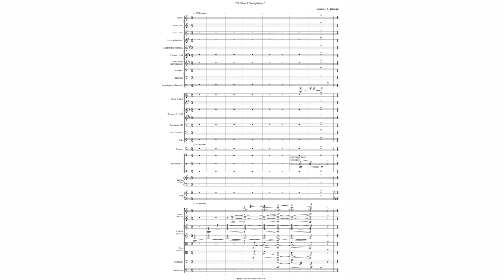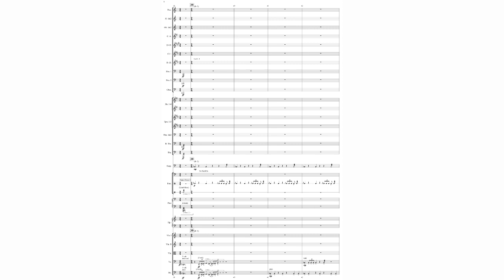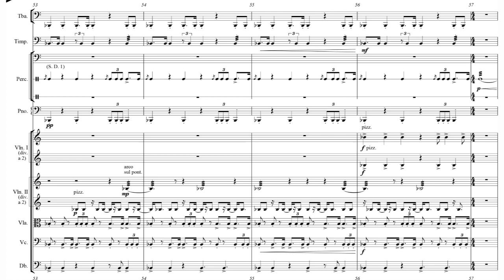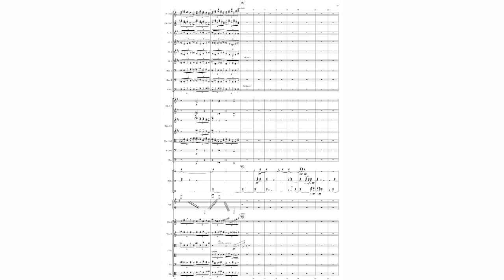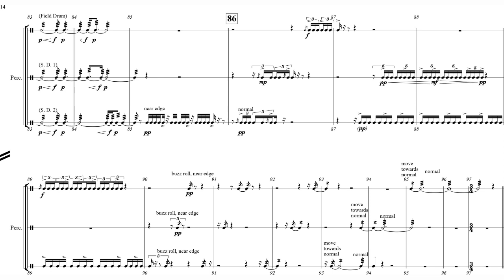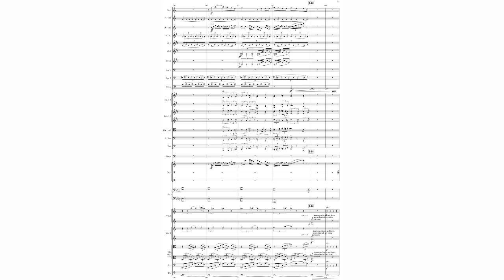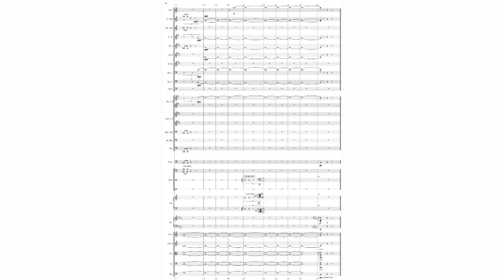Zachary Detrick - A Short Symphony for Orchestra (2019) [Score-Video]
Zachary Detrick - A Short Symphony for Orchestra (2019)

Juilliard Orchestra
Jeffrey Milarsky, conductor